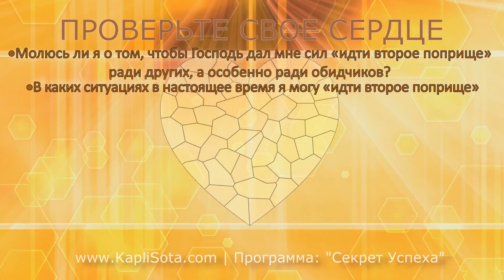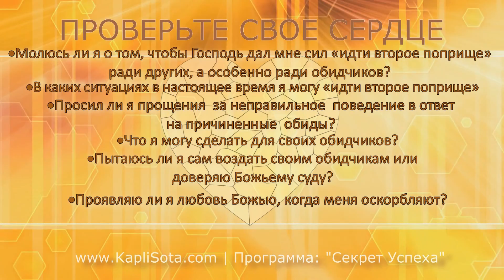Секрет Успеха 8. Правдивость - Лживость (Псалом 14:1-2)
Сайт Капли Сота был открыт в Октябре 2014 года. За это короткое время этот сайт стал известен как, вспомогатель для изучения Слова Божьего. Именно это и является целью сайта, чтобы РАЗВИТЬ жажду к Слову Божьему. Несколько волонтеров делают все возможное, чтобы этот сайт был актуальным для каждого. Мы верим, что этот сайт, может стать для вас тоже хорошим источником для духовной пищи.